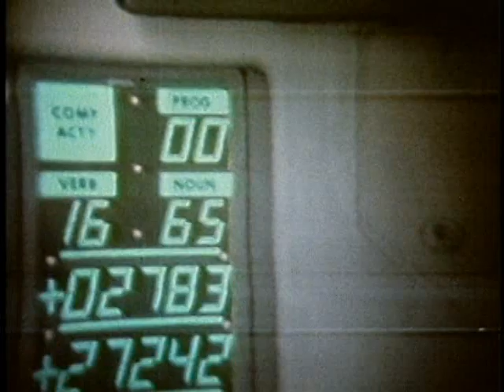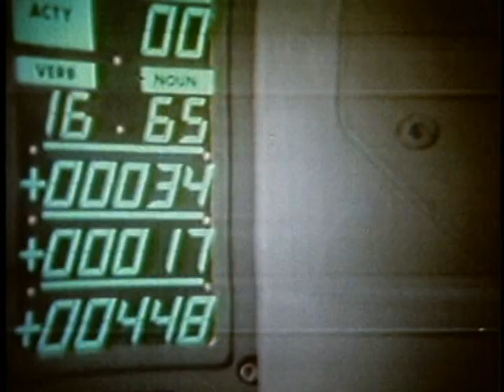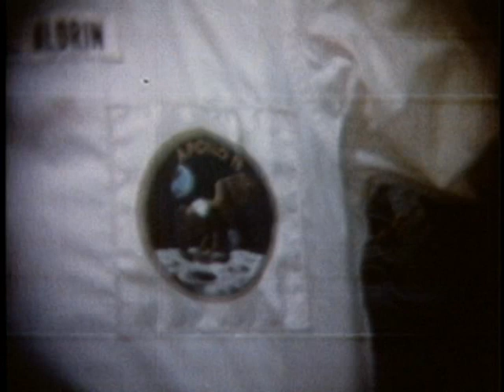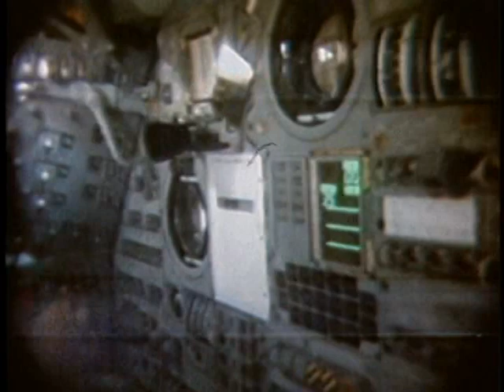Apollo 11 TV transmission - 033:59:45 GET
Television transmission from the Apollo 11 Command Module on the second day of the mission, at 033:59:45 GET. The spacecraft was approximately 129,000 nautical miles [239,000 km] from Earth. In this clip, we see Earth then get a short tour of the command module's cabin including their food supplies and the computer. The video ends at about 034:35:00 GET.